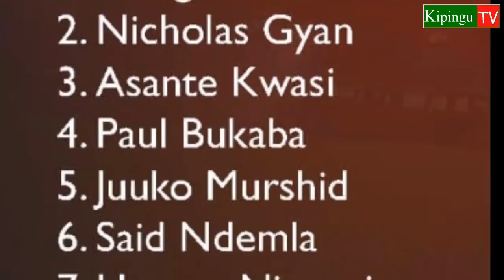Kikosi Chakwanza cha Simba Dhidi ya Biashara Unied Musoma Leo 27/4/2019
Kikosi chakwanza cha Simba kinachoanza dhidi ya Biashara United ya Mara ndani ya mji wa Musoma.